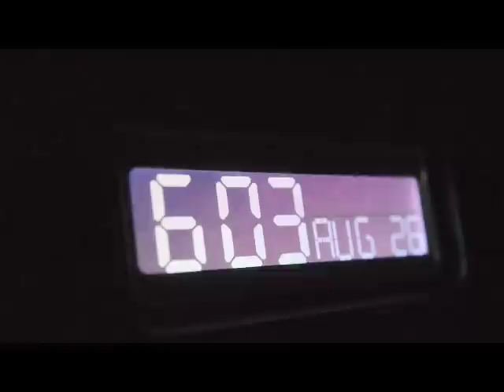Having a Colonoscopy - By Midwest Gastroenterology Lee's Summit, MO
Watch colon cancer survivor Danielle have a colonoscopy at Midwest Gastroenterology in Lees Summit, MO.

Nurses guide Danielle through the registration and preparation for the colonoscopy.